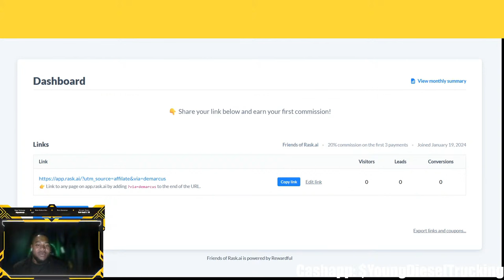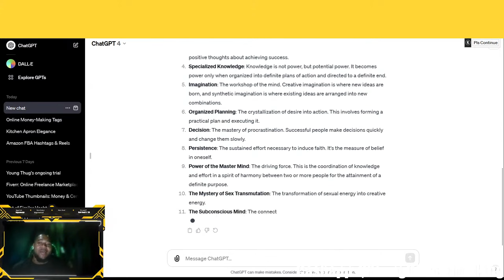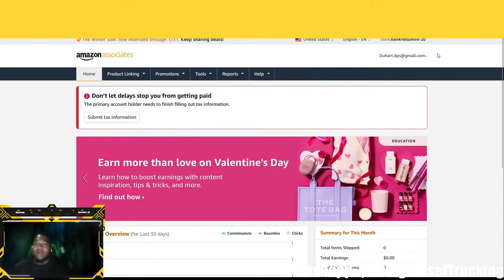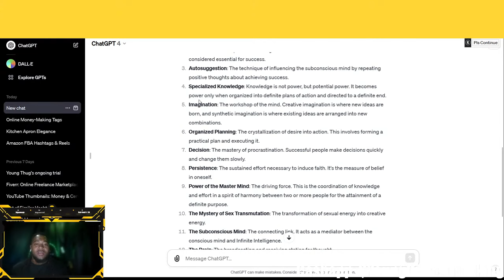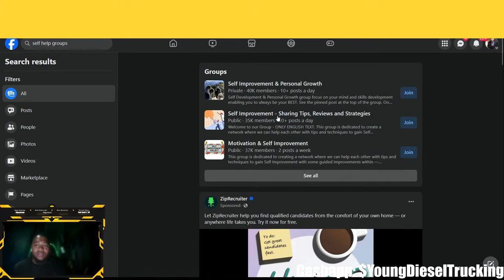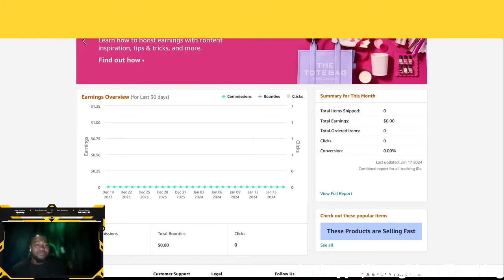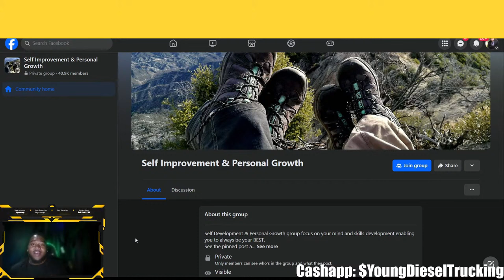The Best Way To Make Money Online For Beginners In 2024! ($100/Day)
Want to know the best way to make money online in 2024? in this free tutorial I show you how to make money online using a method  thats very easy to understand. You will be earning on the internet with this method and the best part is you can try it now for free. The method is earning income by transcribing videos fast using A.I.

00:00 - Introduction About a New Online Money-Making Method
00:20 - SEO Writing and the Website SEO ring
01:36 - Using ChatGPT for One-Click Blog Post Writing
02:03 - Think and Grow Rich
03:14 - Medium.com & Amazon Affiliates
05:24 - Boosting Sales with Facebook
06:32 - Like, Share & Subscribe

Transcribing videos is a booming online gig that allows you to convert spoken words into written text. Businesses, content creators, and various industries rely on accurate transcriptions for a plethora of reasons, creating a high demand for skilled transcribers. With the right tools and techniques, you can turn your typing skills into a sustainable source of income online.

To make money online in 2024 with this you want to follow what i do in the tutorial. This method is perfect for beginners and even if you have done this before you can now use A.I to do this faster. Once you get up and running and get yourself a good reputation you could make good money. I know people making over $100 a day online with this. So if you want to know how to make money online then this could be the method for you.